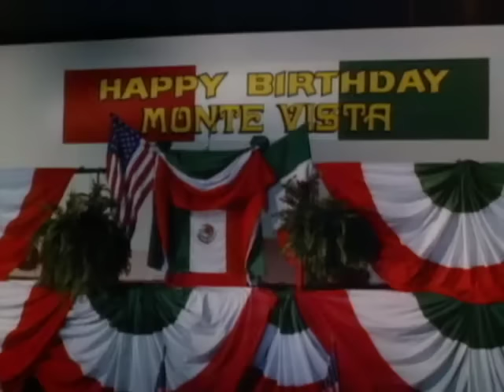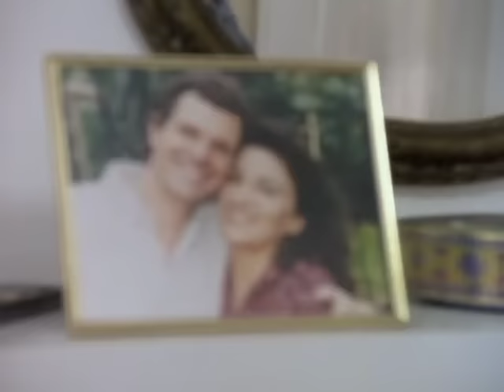Hunter - Season 4, Episode 2 - Playing God - Full Episode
After learning the circumstances leading up to the murder of a notorious crime boss, Hunter and McCall face an ethical dilemma: whether to arrest the killer or let him go free.